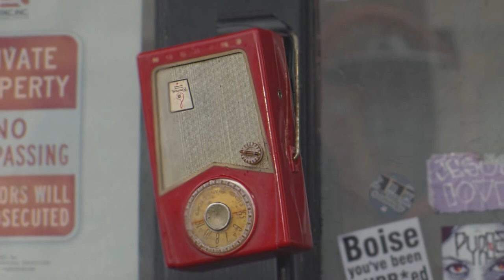Fundraiser: Radio Boise Documentary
Radio Boise is coming up on our 10 year anniversary on terrestrial radio?

Although we went on the air in 2011, the seeds to the project began in 2002?

It took a literal army of broadcast engineers, carpenters, lawyers, architects and an entire assortment of weirdo, dedicated community members to make this miracle of a radio station happen?

The story is full of so many near misses, miraculous happenstances, steely vision and paranormal occurrences it would take a book just to tell the story. But we’d like to do it in two hours, in a video documentary, full of interviews, old footage, audio clips and the funny, strange tales telling the story of Radio Boise through the voices that made it all happen..

It’s outlandish.
It’s ambitious.
And entirely like something we’d do.